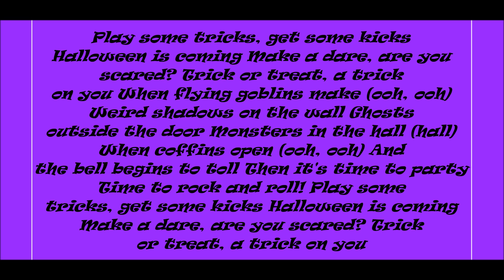Alvin And The Chipmunks, Halloween Is Coming Lyrics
Lyrics Below:
Play some tricks, get some kicks
Halloween is coming
Make a dare, are you scared?
Trick or treat, a trick on you

When flying goblins make (ooh, ooh)
Weird shadows on the wall
Ghosts outside the door
Monsters in the hall (hall)

When coffins open (ooh, ooh)
And the bell begins to toll
Then it's time to party
Time to rock and roll!